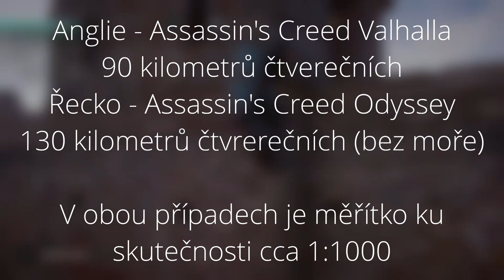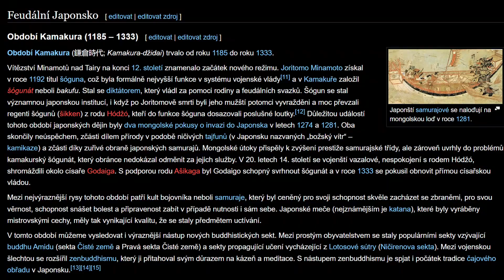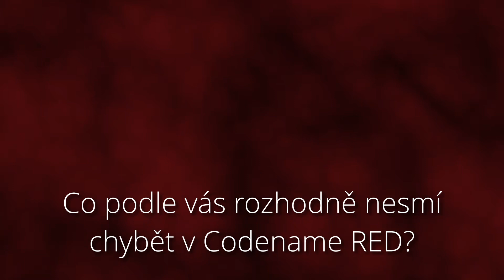Tohle CHCEME v Assassin's Creed Shadows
Vždycky když vývojáři oznámí novou hru z naší oblíbené série tak jsme natěšení a nedočkaví co vlastně přijde. Zkusili jste si ale někdy položit tu otázku co bylo vlastně špatně s tím starým dílem aby na tom vývojáři mohli zapracovat? Dnes si tedy podíváme na to co určitě chceme v Assassinovi s kódovým označením RED.

Než ale začnu, chtěl bych ještě pár věcí ujasnit před začátkem pokud byste je náhodou nevěděli. Codename RED bude díl z feudálního Japonska a jeho vydání se zatím očekává na rok 2024. Oznámen byl na akci Assassin’s Creed Showcase na podzim 2022 a bude se jednat o obrovský open-world RPG díl jako byly Origins, Odyssey a Valhalla. Hlavní práci na projektu odvádí studio Ubisoft Quebec, které stojí za Assassin’s Creed Odyssey nebo skvělou hříčkou Immortals Fenyx Rising. Teď už se ale pojďme podívat na to co vlastně ve hře chceme.

assassins creed shadows
assassins creed red
assassins creed japan
assassins creed codename red
assassin's creed shadows
assassin's creed red
assassin's creed codename red
assassin's creed japan
assassins creed red gameplay
assassins creed shadows gameplay
assassins creed shadows walktrough
assassins creed red walktrough
ac red
ac japan
ac codename red
ac shadows
assassins creed shadows čeština
assassins creed shadows cz
tohle chceme ubisofte